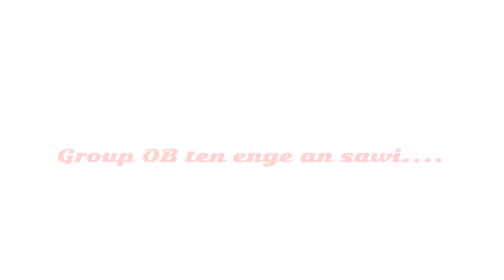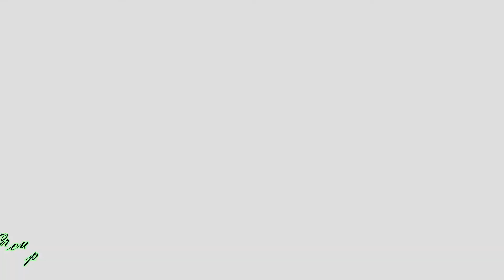Group OB te Kawmna (KTP WEEK2019 Inbuatsaihna)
Week Sub - Comt in KTP week 2019 a group hrang hrang OB te an inbuatsaihna te thlir in an tlawh kuala, kawmna hun tawite neih a ni, an thusawite hi a hlimawm zawng a phuahchawp mai mai a ni e.